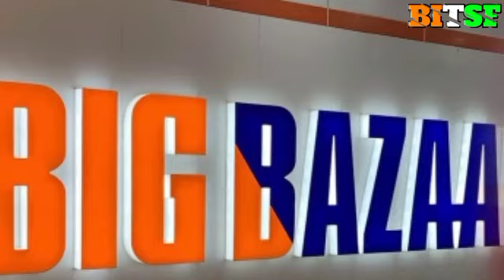Future Group latest news today // Kishore Biyani ko Court se nahin Mili Rahat // future retail news